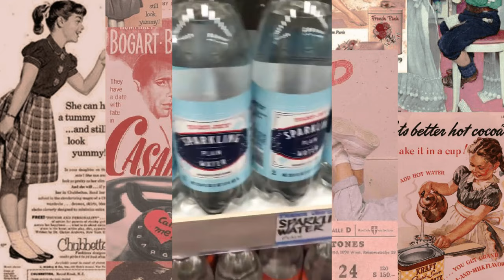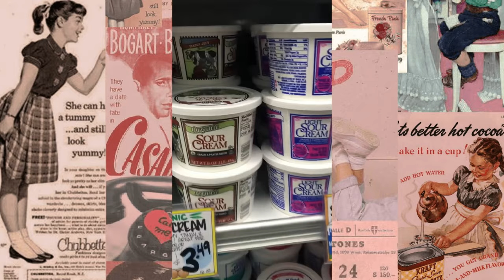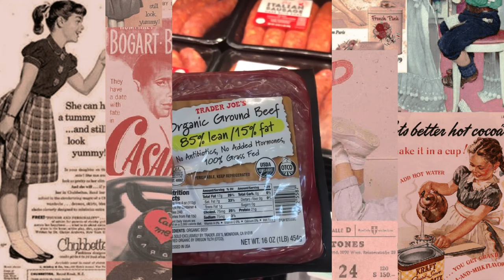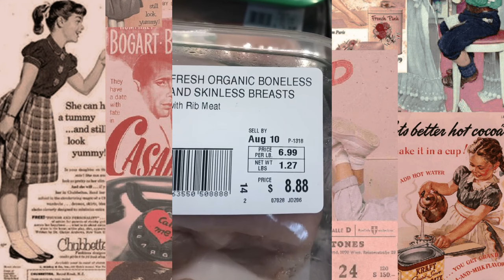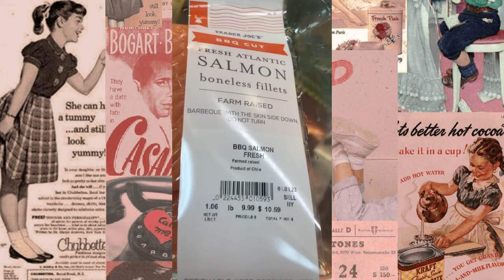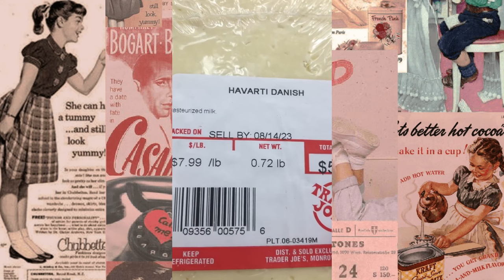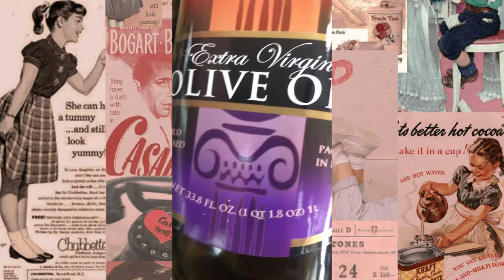Инфляция ПУТИНА в США! 😱👀 ЦЕНЫ в супермаркете Trader Joe's в Техасе в конце 2023?! НИКТО НЕ ВЕРИТ😱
Проверяем цены на ЯЙЦА в магазинах США! Путин устроил инфляцию для бледнолицых Гринго? Сейчас проветим!